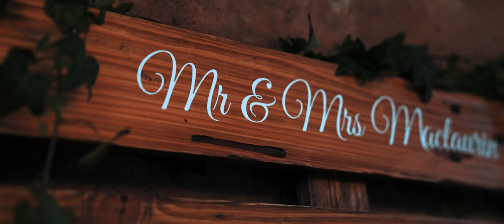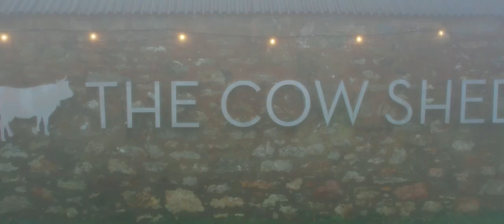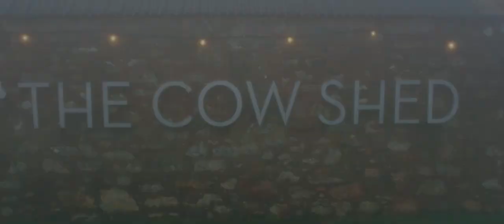The Cow Shed, Crail Wedding Video // mackenzie wedding films // Steph & Ali highlights film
Such a misty, crisp wedding day here at The Cow Shed Crail, near St Andrews, Scotland. Mackenzie wedding films made this highlights film for Steph & Ali. Beautiful wedding films.